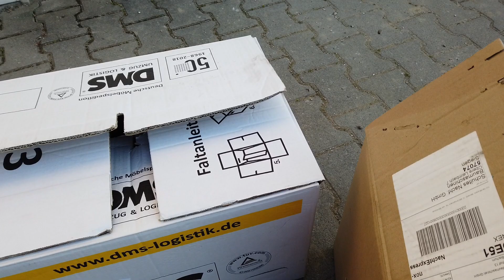ТАКОГО я еще НЕ ВИДЕЛ! Офис выкинул 22 НОУТБУКА! | Немцы зажрались! Мои находки на свалке в Германии